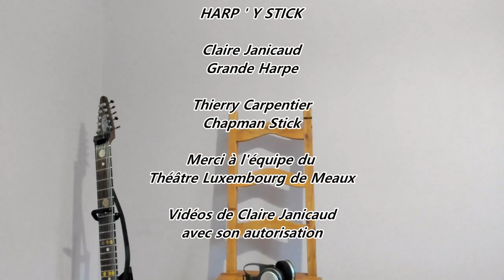Cabaret CHEZ TITI - Harp'Y Stick au Salon du livre TLM Meaux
Cabaret Chez TiTi
HARP ' Y STICK au salon du livre, Médiathèque du Théâtre Luxembourg de Meaux, enregistré le 17/03/2024.
Vidéos de Claire Janicaud et de Danièle Villard, par permission.

Merci à la Cité de la Musique Simone Veil

00:00 Fragile ( Sting)
02:20 Crystal Silence ( Chick Corea )
04:01 Sunny ( Bobby Hebb )